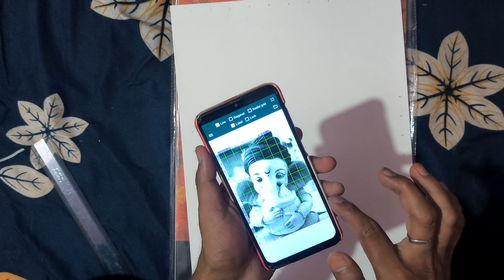How to draw Khatu Shyam Outline step by step 🙏